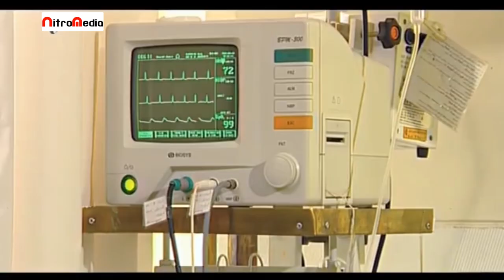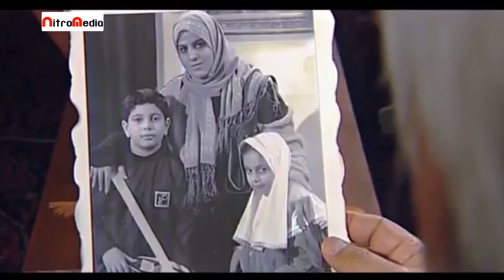سریال پیله های پرواز - قسمت 15 (قسمت آخر) | Serial Pilehaye Parvaz - Part 15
خلاصه داستان سریال درام پیله های پرواز:
این مجموعه به داستان زندگی دختری به نام تارا می‌پردازد که به خاطر بروز برخی مشکلات از تهران به شمال کشور و نزد دایی خود می‌رود. دایی تارا در فومن به کار پرورش کرم ابریشم مشغول است و تارا به شغل دایی علاقه‌مند شده و در آنجا می‌ماند. خانواده تارا در تهران سعی می‌کنند او را بازگردانند، اما او ترجیح می‌دهد در شمال بماند و کار کشاورزی و دامداری را ادامه دهد…
بازیگران سریال ایرانی پیله های پرواز:
بهنوش طباطبایی، جمشید مشایخی، جمشید شاه محمدی، کاوه سماک باشی، روشنک عجمیان، افسون افشار، حسن جوهر چی، رامتین خدا پناهی...

کارگردان سریال فارسی پیله های پرواز: حسین سهیلی‌زاده
نویسنده سریال درام ایرانی پیله های پرواز: نسرین غزنوی‌راد
تهیه کننده سریال اجتماعی پیله های پرواز: جمشید شاه‌محمدی

This series tells the story of the life of a girl named Tara who goes from Tehran to the north of the country to her uncle because of some problems. Tara's uncle is engaged in breeding silkworms in Fooman, and Tara is interested in his uncle's job and stays there. Tara's family in Tehran tries to bring her back, but she prefers to stay in the north and continue farming and ranching...
Serial Pilehaye Parvaz - Part 15

Cast:
Behnoosh Tabatabai, Jamshid Mashayekhi, Jamshid Shahmohammadi, Kaveh Samakbashi, Roshanak Ajamian, Afsun Afshar, Hasan Johar Chi, Ramtin Khoda Panahi...

Director: Hossein Soheilizadeh
Author: Nasrin Ghaznavirad
Producer: Jamshid Shahmohammadi

Release: 2005
Genre: Drama, Social